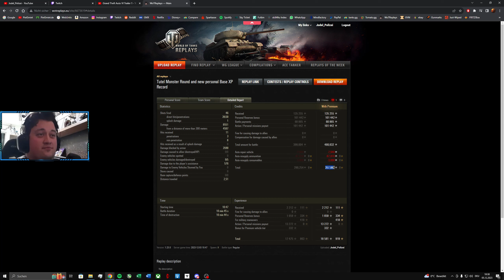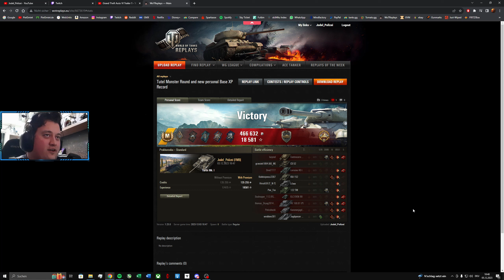Turtle Mk. 1 Neuer Rekord! [World of Tanks - Gameplay - Deutsch]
Heute möchte ich euch eine Absolute Ausnahmerunde vorstellen mit der ich meinen lange erhaltenen Basis XP Rekord vom 13 57 gebrochen habe. Viel Spaß!